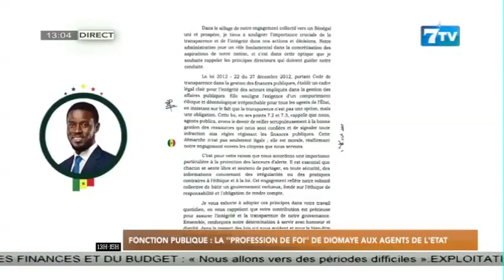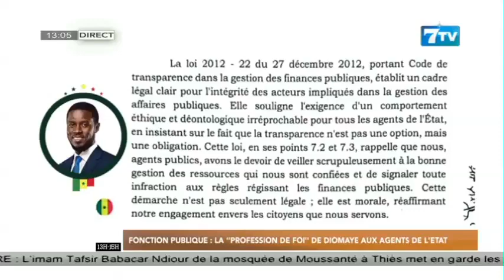Fonction Publique: La "profession de foi" de Diomaye aux agents de l'État